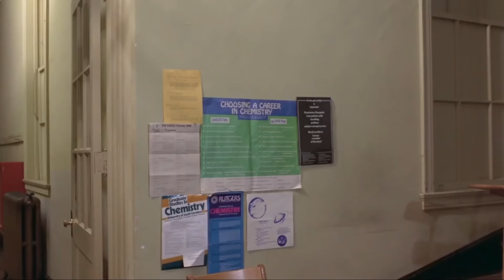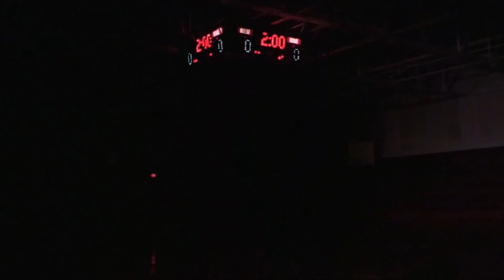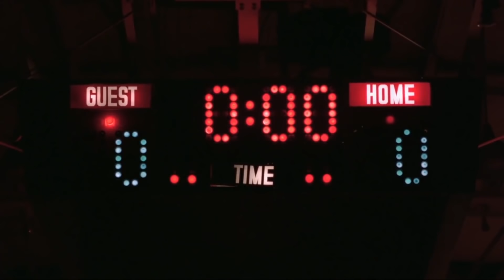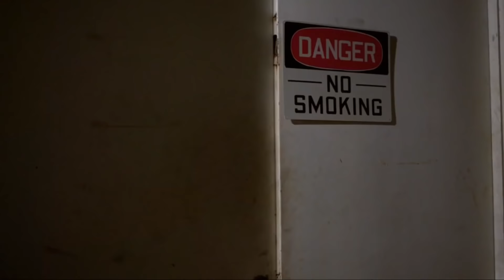FINAL EXAM | Full HORROR Movie HD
Fans of Halloween and Friday the 13th can't miss this fan favourite slasher horror movie from the 80's. A psycho killer shows up on college campus to slash up pretty co-eds and dumb jocks...